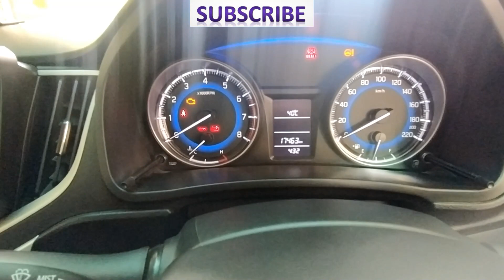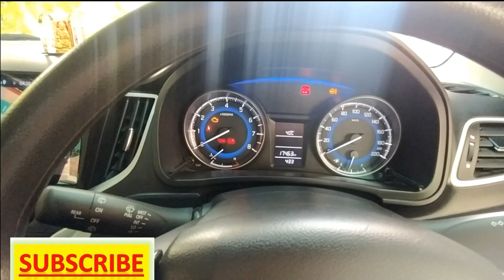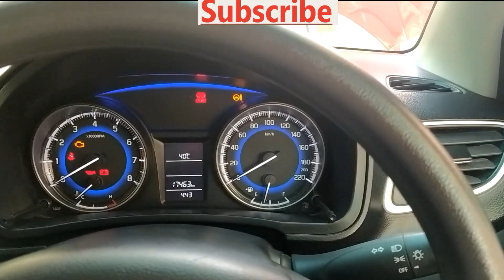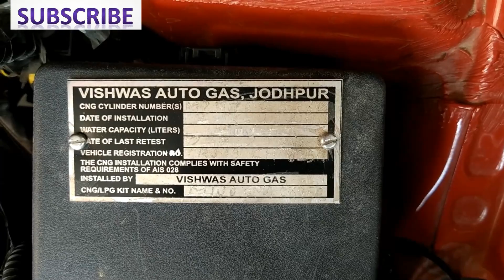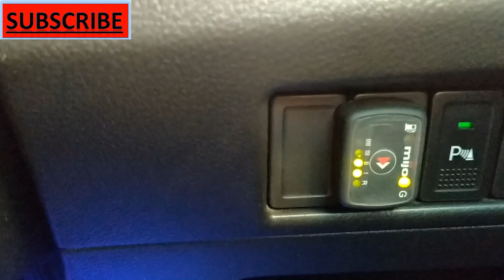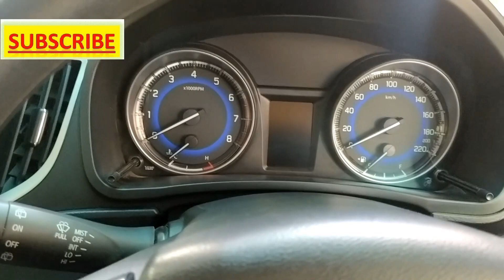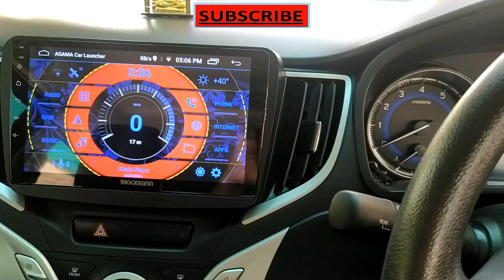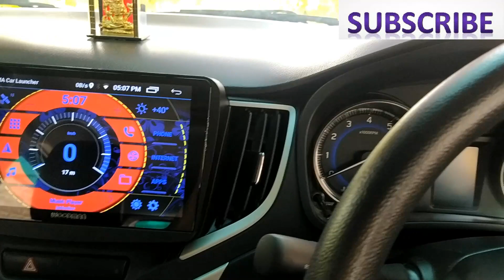CNG Review in Baleno | CNG KIT | MILEAGE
Hello, Iinstalled CNG kit in my Red Baleno before 2 month, In this Video i reviewed how car is running after CNG kit installed
Maruti Suzuki Baleno CNG Fitting | CNG Review | Boot Space | Baleno Delta petrol
cng in car cng in wagon r cng in swift

CNG IN JODHPUR
CNG tank fitting
JODHPUT ME CNG
cng review in baleno
cng in rajasthan
mijo premium kit
cng kit
cng kit fitting in petrol car
Maruti ki gadi me cng
cng installation in jodhpur
jodhpur me cng pump
cng in nexon
cng in petrol car
cng in diesel car
cng in wagonr
best cng kit
best cng car
cng car problems
cng kit price
cng cars